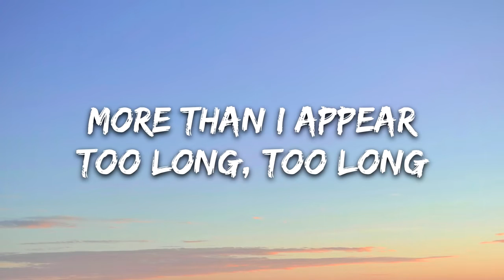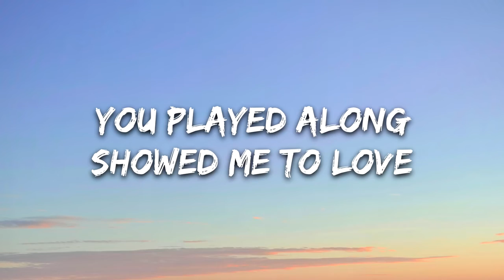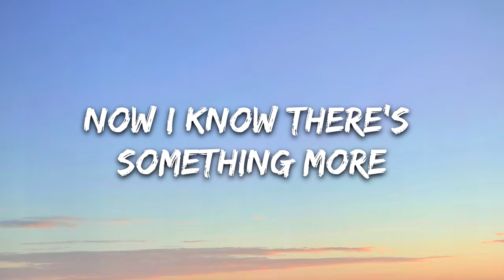The Tech Thieves Something More Lyrics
Lyrics: The Tech Thieves - Something More

[Verse 1]
Shut down
Locked away the tears
I made friends with all my fears
Slowed down
More than I appear
Too long, too long

[Chorus]
You played along
Showed me to love
I followed you out of the dark
Had nothing to believe in
And now I know there's something more

[Verse 2]
Shadows
Followed me around
Sat and watched me as I drowned
Let go
Waiting to be found
Don't go, don't go
Now

[Chorus]
You played along
But now I know there's something more

[Bridge]
Somеthing more

Had nothing to believе in

[Chorus]
You played along

[Outro]
Now I know there's something more